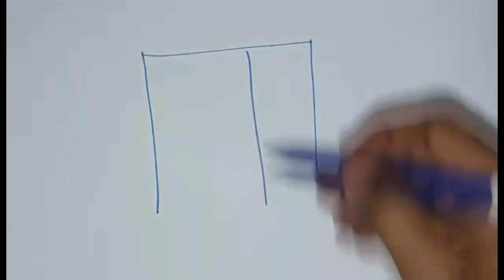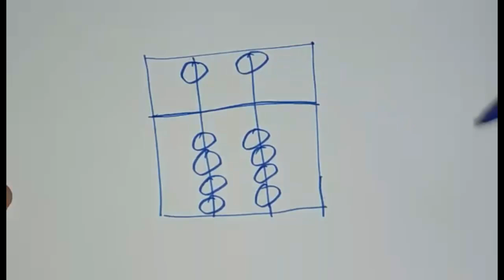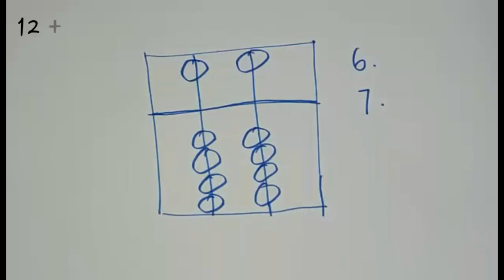Belajar Berhitung Dengan Sempoa bayangan Tahap 1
Penjumlahan Dan Pengurangan Dengan Sempoa Bayangan Di Tiang Satuan Sampai Tiang Puluhan.